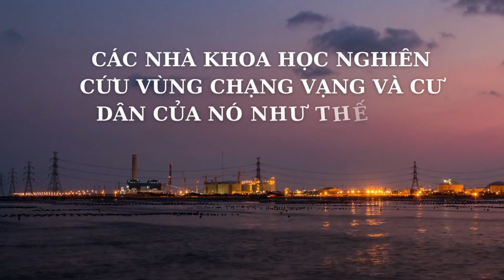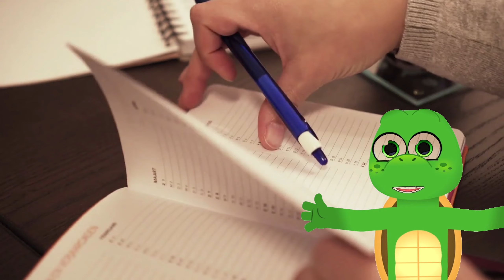Các nhà khoa học nghiên cứu Vùng Chạng vạng và cư dân của nó như thế nào?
Các nhà khoa học sử dụng nhiều phương pháp và công nghệ khác nhau để nghiên cứu Vùng Chạng vạng và cư dân ở đó. Những kỹ thuật này đã phát triển theo thời gian, cho phép các nhà nghiên cứu khám phá khu vực khó nắm bắt này của đại dương. Dưới đây là một số phương pháp phổ biến được sử dụng trong nghiên cứu Vùng Chạng vạng: